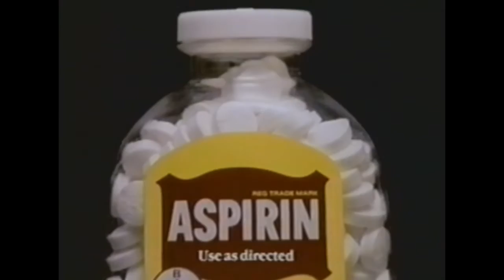Asprin - "Effective Relief" Commercial (1987)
Television spot for Asprin's "Effective Relief" campaign.

"Today's Asprin gives you what you want most. Effective relief and you get relief fast."